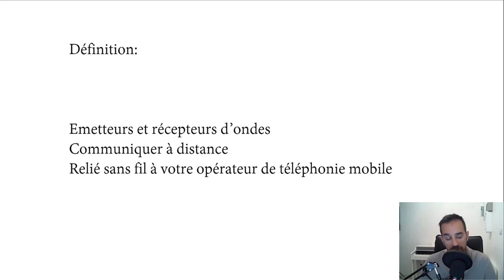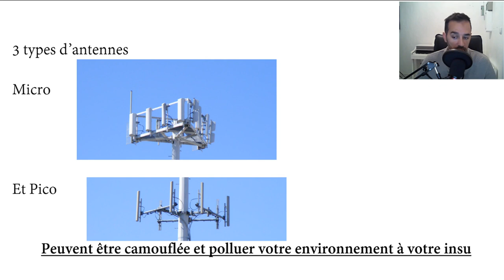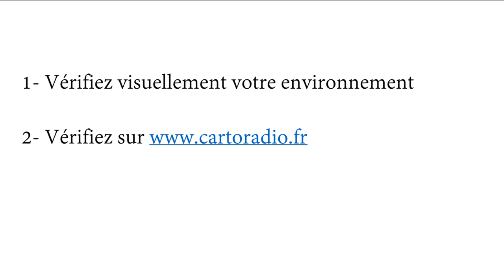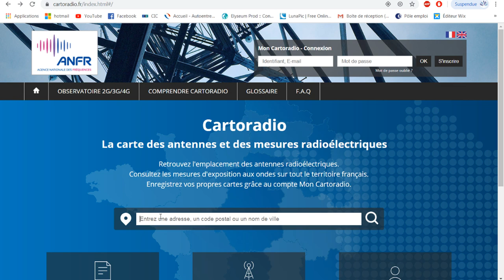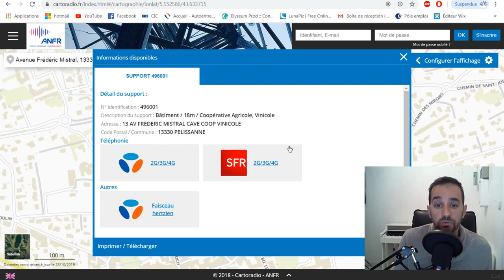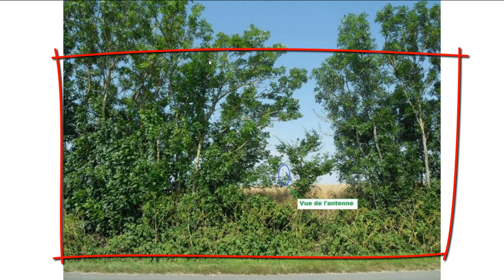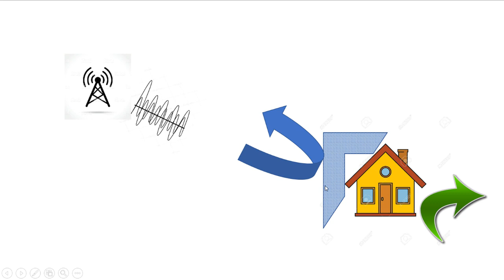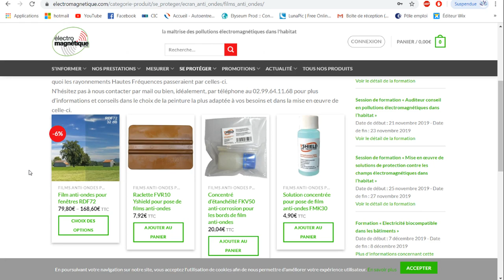Comment se protéger des antennes relais ! Danger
➡️Pour louer la mallette d'appareils de mesures et vous protéger rapidement (même si vous n'y connaissez rien)

Tout autour de vous se trouve des antennes relais. Malheureusement pour vous, elles émettent des ondes en permanence…
Toute la subtilité va être de comprendre comment nous sommes impacté, comment se comportent les ondes, et comment s’en protéger.
Par une observation simple pour commencer

1 : vérifier visuellement son environnement immédiat  à 3:40
Où sont les antennes, dans quels sens elles émettent, suis-je impacté et de quelles manières , à quels niveaux

2 : vérifier sur à 4:18
Ce site vous donne tous les emplacements des antennes macro répertorié.
Ce qui vous donnera une visions supplémentaire et même supérieure à votre vue simple. Car parfois les antennes sont cachées…

3 : Observer les obstacles naturels des ondes des antennes relais a 10:00
C’est-à-dire que les végétaux (vert) sont de magnifiques remparts contre les ondes et font offices de blindage naturellement à la terre.

Lien pour le site de référencement ANFR

Lien vers le site de protection

Bon visionnage